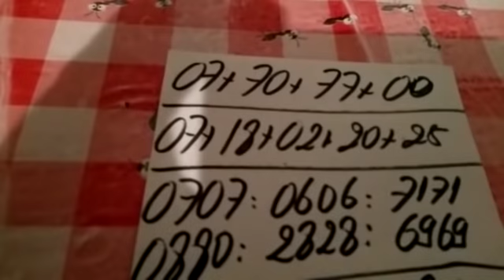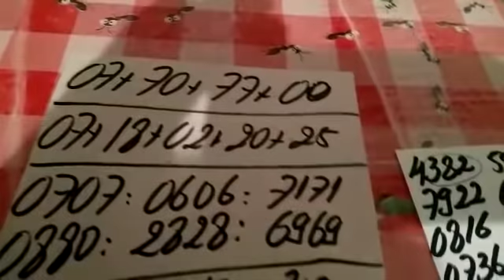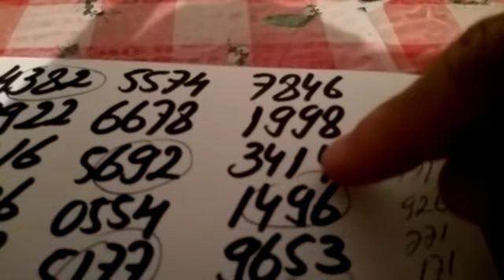PALPITES PARA O DIA 07/11/2018